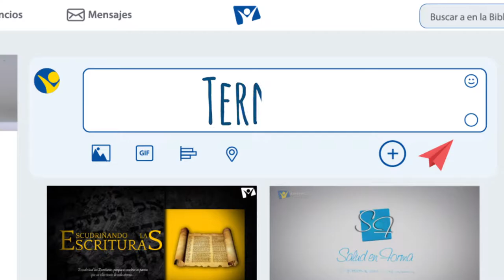Volando alto - 23 de Julio - Ternura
No quebrará la caña cascada, ni apagará el pábilo que humeare. Isaías 42:3.